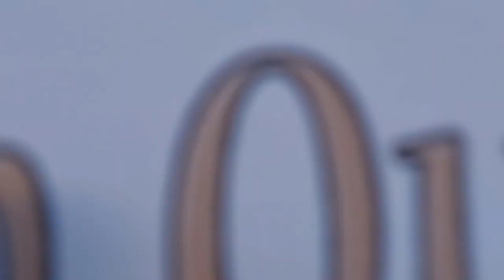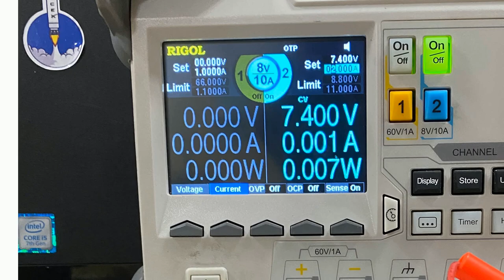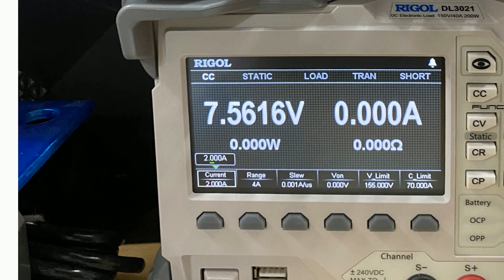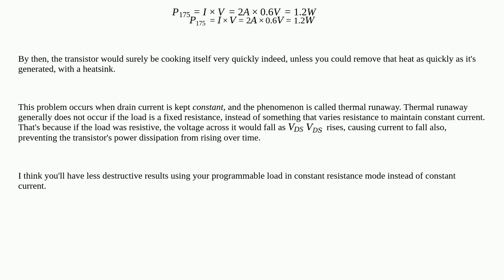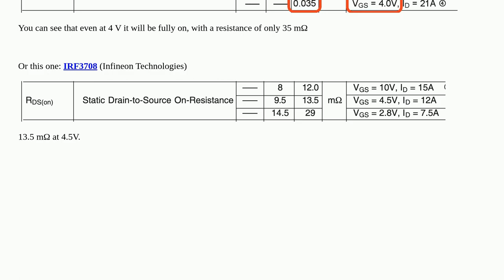Electronics: Creating a Low Internal Resistance Switch Using N-Type MOSFET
Creating a Low Internal Resistance Switch Using N-Type MOSFET

A special thanks goes out to the community

  mosfet